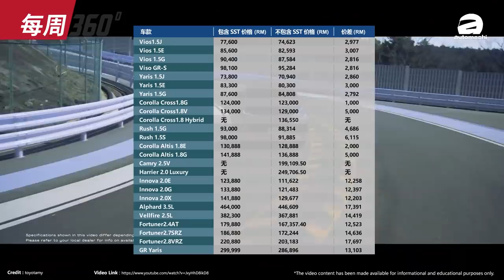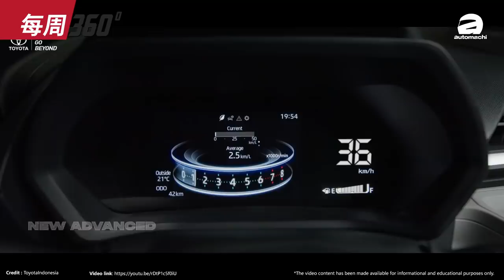Perodua Alza D27A 这个月就会发布？它有什么惊喜？（每周360）｜automachi.com 马来西亚试车频道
1.UMW Toyota 率先公布SST新车价
2.Proton 可能不会在今年推出新车
3.Perodua D27A MPV 最快这个月发布
4.MG HS 代理商是Tan Chong
5.Toyota GR Corolla 正式登场！